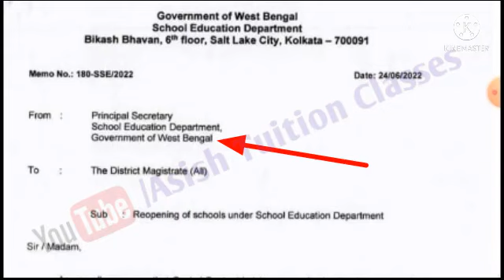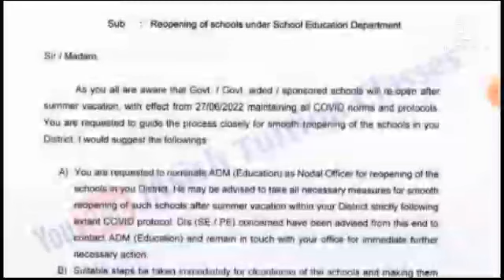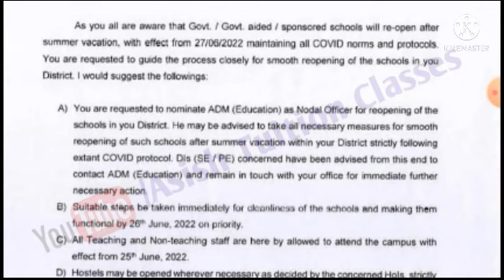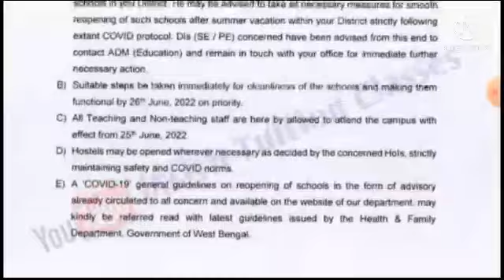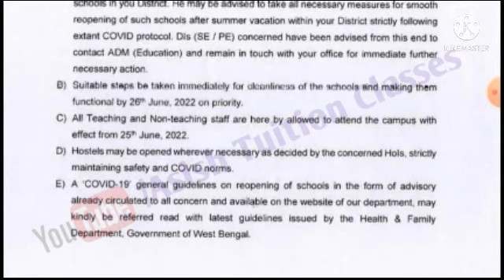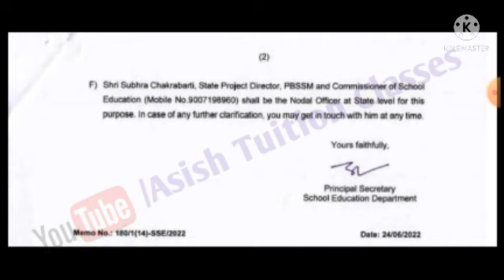WB School reopening : স্কুল খোলার নির্দেশিকা জারি করল শিক্ষা দপ্তর : মেনে চলতে হবে একগুচ্ছ নিয়ম